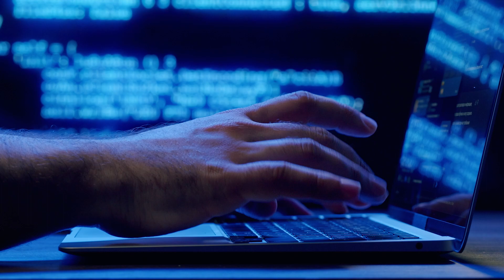GPT-5: Redefining AI Possibilities | OpenAI's Revolutionary Breakthrough or Myth?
In this captivating video, we delve into the world of artificial intelligence to explore OpenAI's highly anticipated release of GPT-5. Witness the next leap in AI technology as we uncover the promises of unprecedented capabilities and advancements that GPT-5 brings to the table. Join us for an insightful interview with OpenAI's CEO, Sam Altman, as he sheds light on the company's approach to AI development and its unwavering commitment to safety and ethical practices. Discover how GPT-5 is poised to reshape the boundaries of what AI systems can achieve and its potential impact across sectors. Don't miss this opportunity to explore the future of AI with us!